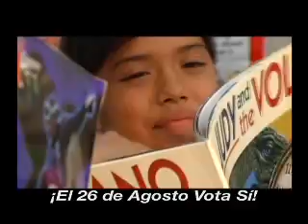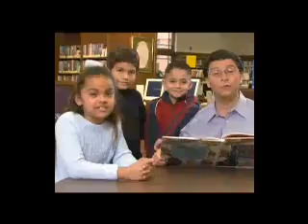B&A Production Reel.mp4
Bendixen & Amandi International's Production Reel